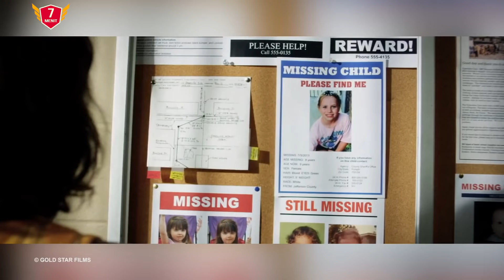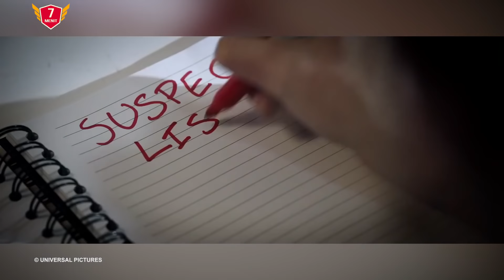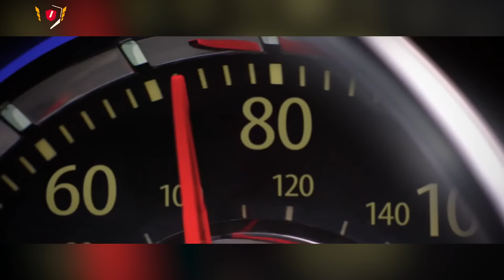10 Film Thriller Terbaik dan Terkeren di 2017